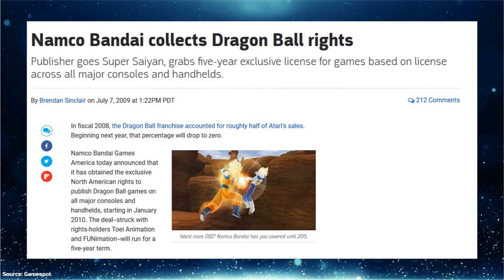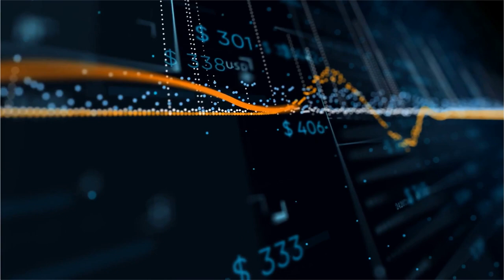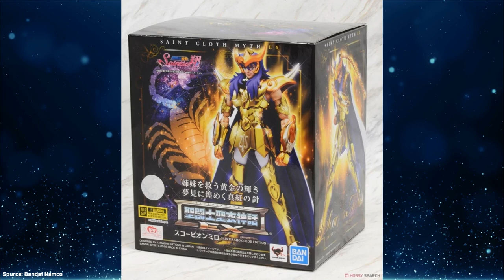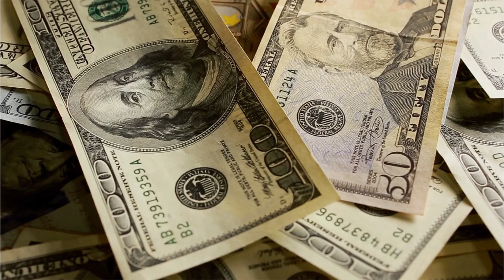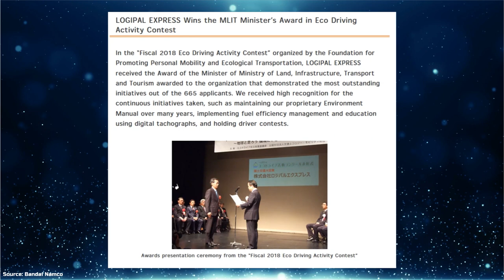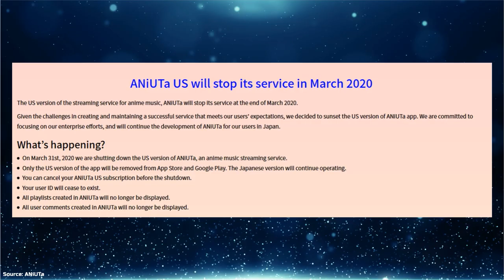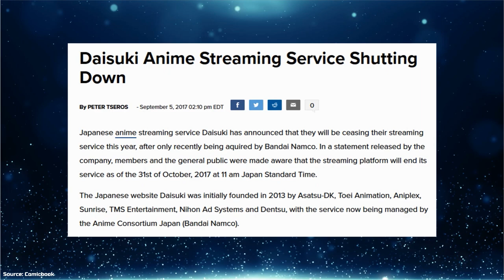How Big is Bandai Namco?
But the company does much more than that. It is an Intellectual Property franchise genius.